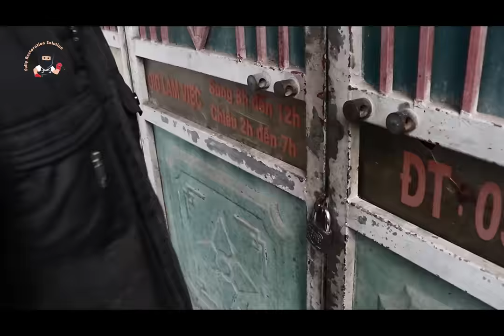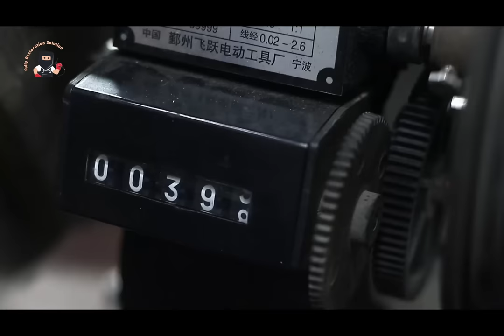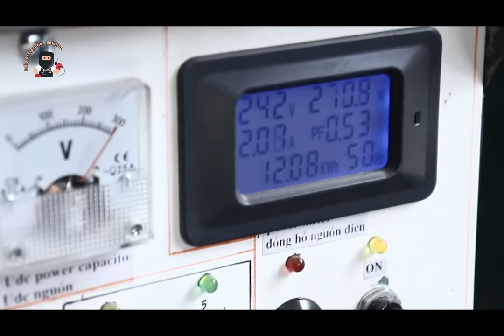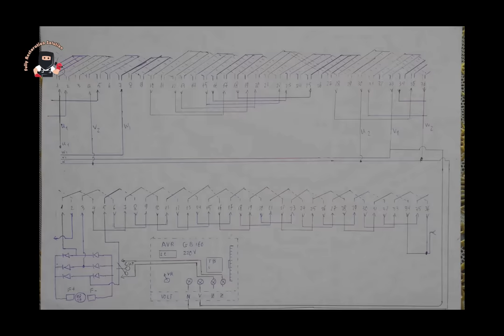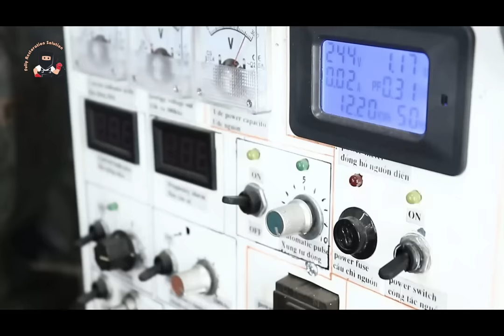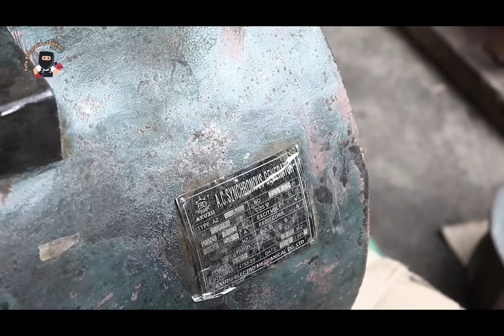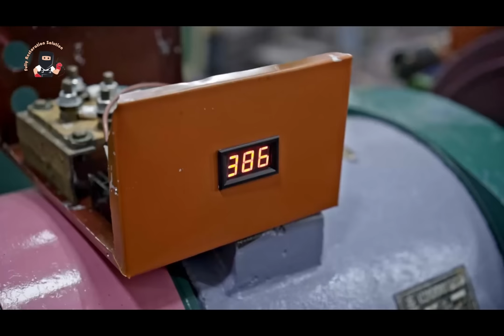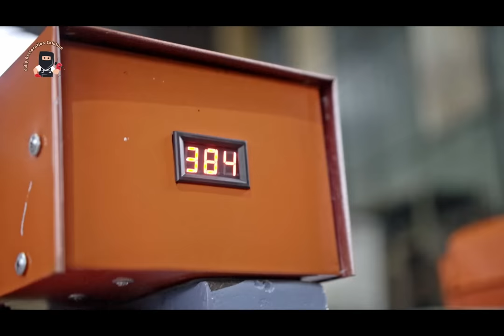FULL RESTORATION VIDEOS Diesel Engine Generator 12000W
Very Rusty Diesel Engine Generator 12000W Dongfeng Restoration | Repair Step by Step | Join Free Channel

In this video we will restore the diesel generator set including the restoration of the very rusty engine and the old alternator, this restoration process we will try to take advantage of the things that can be used well and replace heavy damaged parts , in the video there will be a lot of interesting things , hope you will like this , thank you .

00:00 Video Summary
04:38 At the beginning of the video, How a mechanic goes to pick up a broken machine and take it to the repair shop.
07:10 Part 1, Repairing generator motor
07:47 Disassemble the very rusty alternator motor
09:42 Check and evaluate damaged parts and need to be replaced
10:22 Remove burnt copper coil from stator
11:45 Copper wire parameter measurement and data storage
12:49 Number the rotor copper coils and disassemble the burnt copper wires
13:52 Checking the silver ball bearings
14:17 Clean rust on stator and rotor
16:00 Remove damaged bearings and broken fan shafts
17:20 Measuring and forming rotor windings
24:13 Loop and rewind the rotor copper coil
28:49 Create a copper coil stopper
31:36 How to install copper wire in order and pour insulation paint
36:28 Measure the parameter size, rewind the copper wire and insert the copper wire into the stator
44:45 Tie the wire bundles and insert wedges, solder the ends of the conductors
50:21 Pouring insulating paint on the stator
51:42 DIY cooling fan for motor
54:01 Adjustment and lever by rotor
58:44 Apple recreates the outer shell of the generator motor
1:01:13 Anti-rust paint and color paint
1:04:37 Assemble the parts into the complete generator motor
1:07:55 Part 2, Engine Recovery and Repair
1:09:15 Check and evaluate broken parts
1:11:29 Disassemble the parts and check the details
1:16:36 Disassembling the stuck flywheel with a motorcycle chain
1:17:53 How to make rust remover lubricant rp7
1:20:19 Disassemble the arm, piston and camshaft
1:21:00 Remove camshaft ball bearings
1:21:32 Clean rust on the outside of the case with a gas torch and a rust brush
1:22:51 Clean machinery parts with diesel oil
1:25:31 How to make a machine wash sprayer with a fire extinguisher
1:27:55 Assemble the parts into a complete blaster
1:28:38 Press the bearing into the camshaft with a hydraulic press
1:31:49 Replacing the sleeve check
1:32:49 Replace silver bullets
1:37:52 Sharpen your message by machine
1:44:52 Clean and replace the oil filter bầu
1:48:12 First machine check
1:48:53 Welding the stork face
1:52:09 Spray anti-rust paint is color paint
1:58:41 Explosion of 2nd Test Machine
1:59:13 Part 3, DIY generator base
1:59:21 Measure and cut molds
2:02:33 Align the 2 machines with the right axis center
2:07:49 How to make a rubber sand shaft for electric machines
2:14:08 Solder the battery holder
2:16:05 Paint and install
2:19:04 Install generator starter and check
2:22:43 Bring it to the factory to use